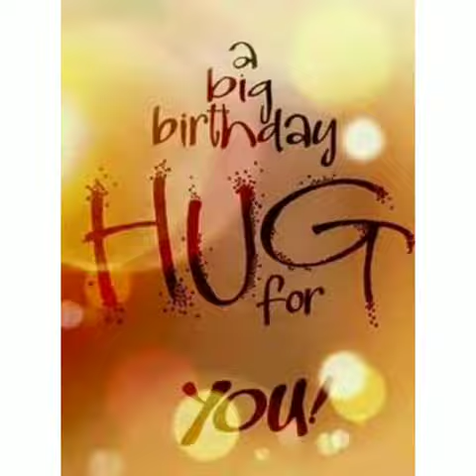Birthday wishing video|| Full HD video